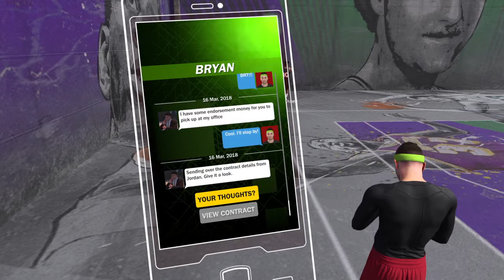NBA 2K18 - Playing With A Random (Gone Wrong)